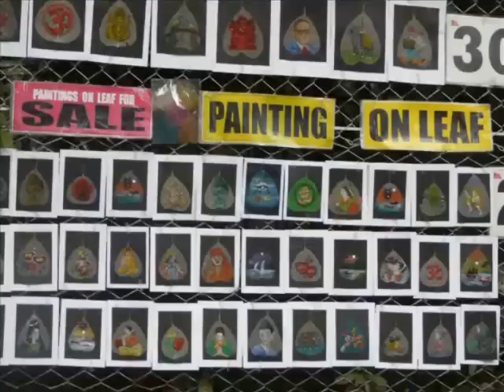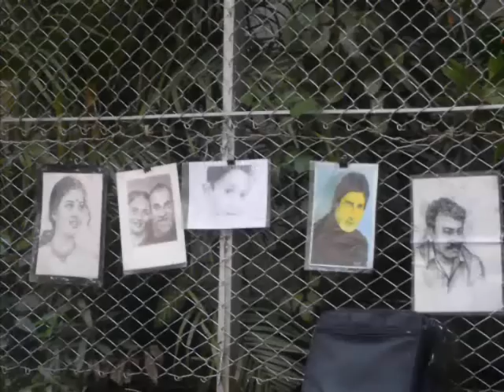Bombay Meri Jaan- I (scenes from Mumbai)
Pictures of Mumbai City. These pics capture the sights of mumbai- the good of it and the ugly part of this mega city..with its millions...
Have tried to provide a comprehensive showcase of the city..but like for all attempts..there is scope of addition to it.
Had to divide the complete video into two parts as it was more than 10 min
Enjoy the movie and do share your view!!!
Luv - Ashish Negi